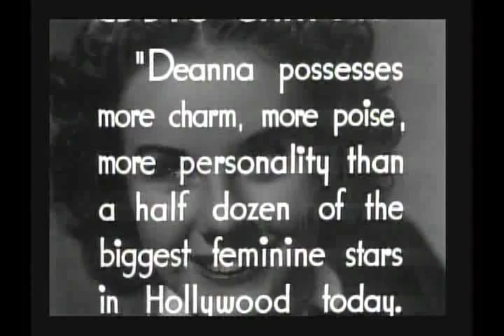Deanna Durbin's trailer (Three Smart Girls)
Deanna Durbin's first film trailer (1936).